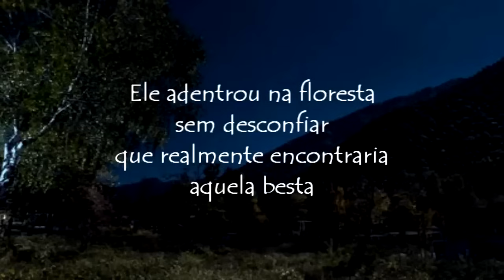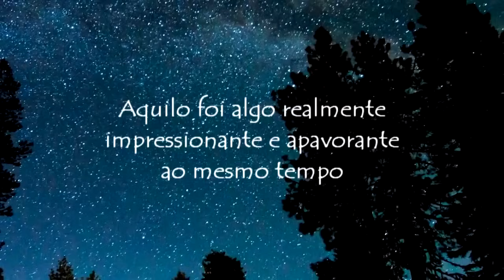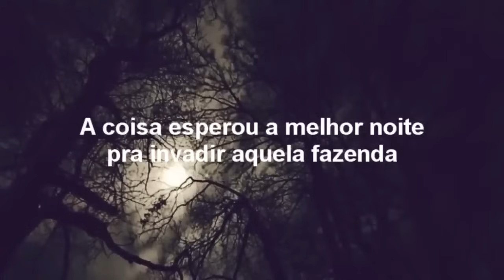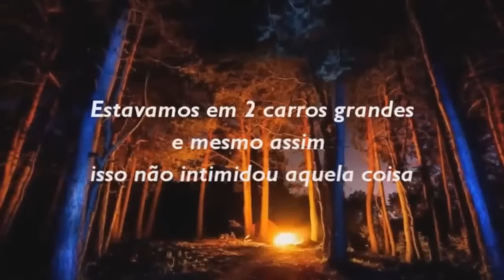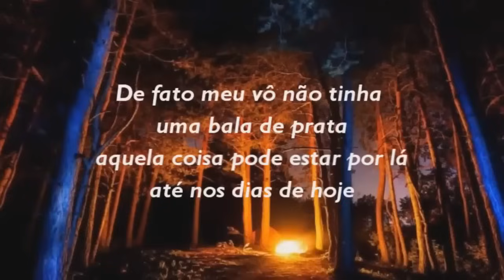Meu pai só tinha a foice pra nos proteger do Lobisomem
Lobisomens entre outras criaturas sinistras, sempre foram temidas até mesmo pelos mais céticos, mesmo não acreditando, a pessoa sozinha em um lugar ermo pode sentir um verdadeiro terror simplesmente por lembrar que essas criaturas possam existir

Musicas de fundo: Myuu